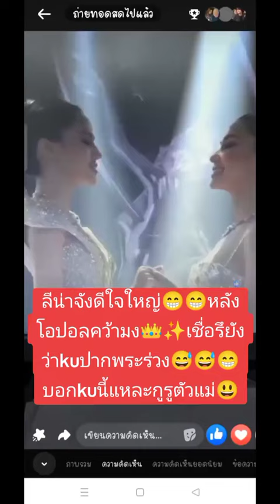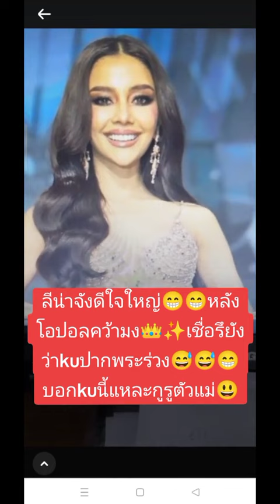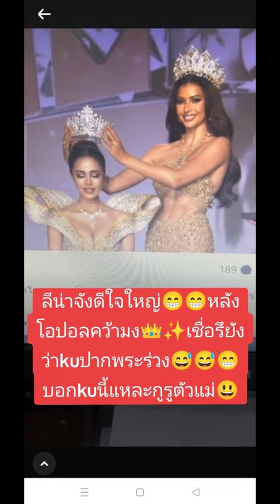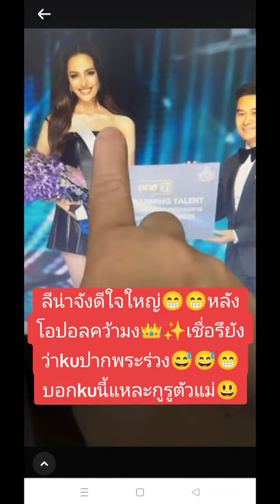ลีน่าจังดีใจใหญ่😁😁หลังโอปอลคว้ามง👑✨เชื่อรึยังว่าkuปากพระร่วง😅😅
ลีน่าจังดีใจใหญ่😁😁หลัง
โอปอลคว้ามง👑✨เชื่อรึยังว่าkuปากพระร่วง😅😅😁บอกkuนี้แหละกูรูตัวแม่😃